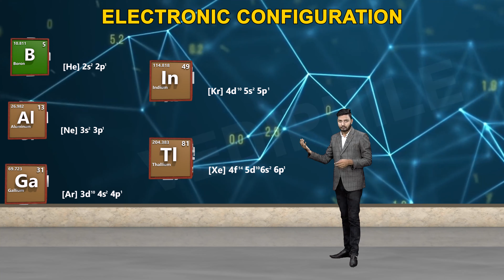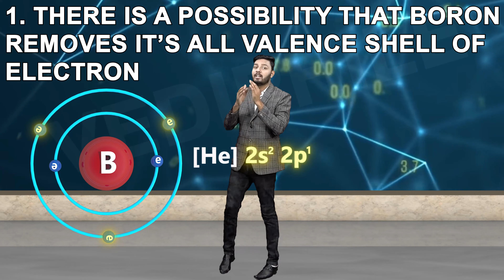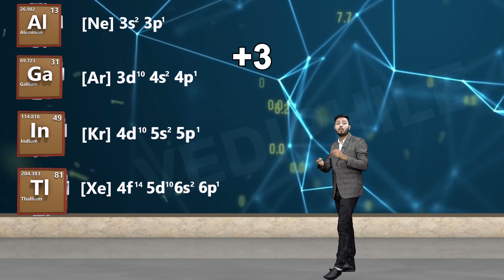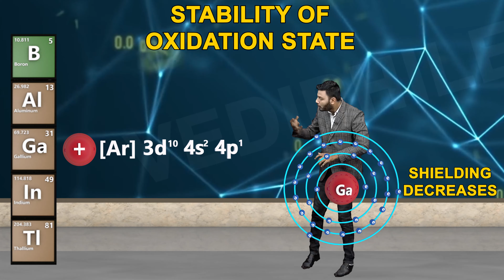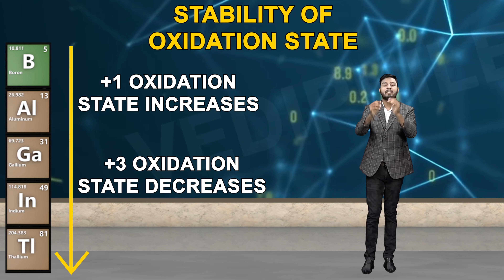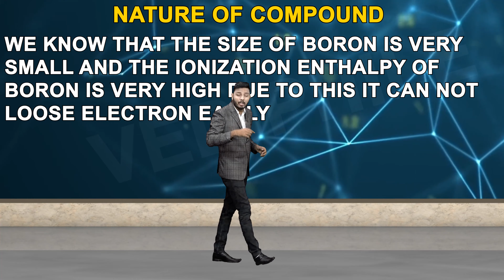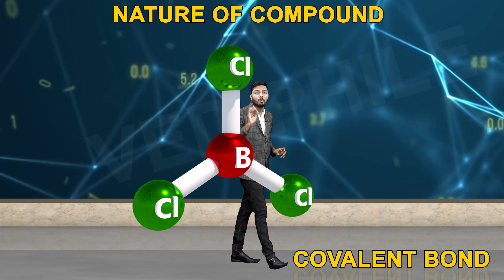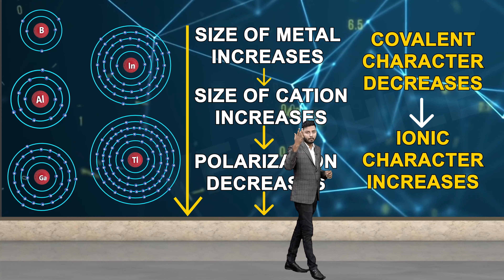Oxidation States of Boron Family | P-Block Elements | Vediphile IIT-JEE NEET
In this Video, we provide complete information related to the Possible Oxidation States of Boron Family | P-Block Elements. If you want to see more chemistry videos, visit the below links for Chapter Wise Playlist.

💻 Why study from Vediphile?
No more boring lectures switch to the innovative way of learning in 3D, and understand the concept in an easy way. Intuitive video lectures from top educators will let you experience how it feels to be the best.

✅Comprehensive 3D videos for the better learning experience
✅Unlimited NEET Live Classes with Subject Expert.
✅Keep everything in your mind, stay alive, revise it
✅One subscription & get unlimited access to Live Class.